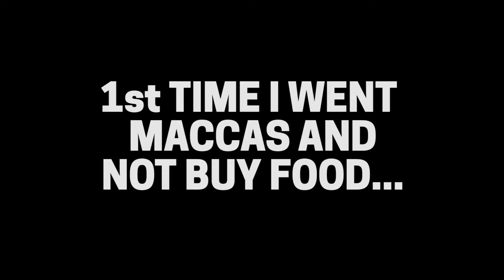Being Tempted - Day 002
Thank God for having me prepare my meals yesterday. People tempting me with their pizza and burgers aren't really helping. Lol